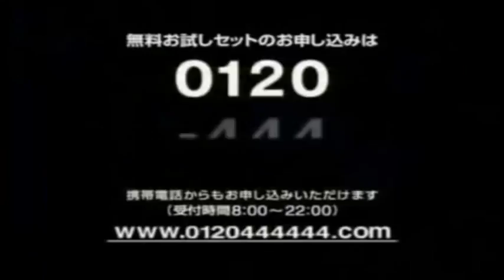Super fast Japanese commercial logos #11